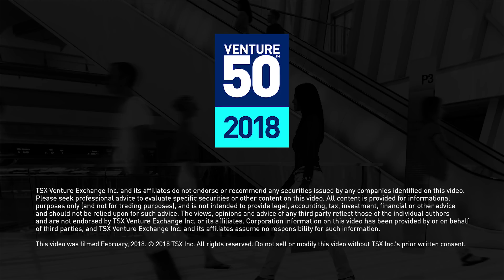StorageVault Canada Inc. - 2018 Venture 50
StorageVault Canada Inc. (TSX.V: SVI) is one of this year’s Venture 50 companies — the Canadian company owns over 90 stores and over 3,500 portable storage units across Canada.

StorageVault Canada is engaged in owning, operating, and renting self-storage and portable storage space to individual and commercial customers in British Columbia, Alberta, Saskatchewan, Manitoba, and Ontario.

The 2018 Venture 50 is a ranking of top performers on the TSX Venture Exchange over the last year. The ranking is comprised of 10 companies from each of the five industry sectors, and they were selected based on three equally weighted criteria: market capitalization growth, share price appreciation and trading volume.

For the full 2018 Venture 50 ranking, methodology and profile videos of companies included in the ranking,